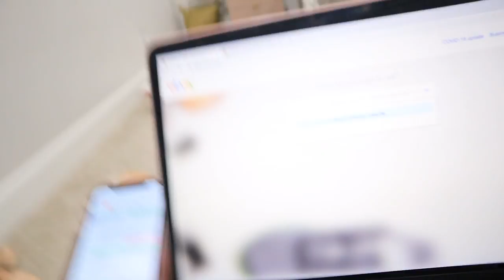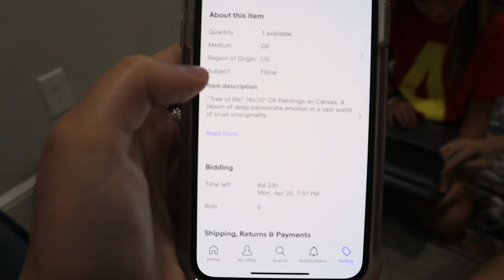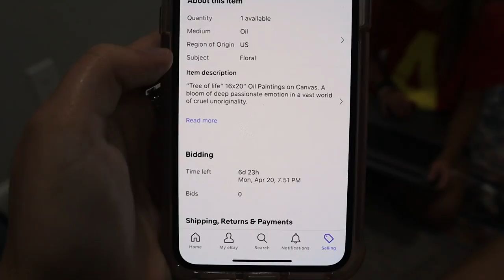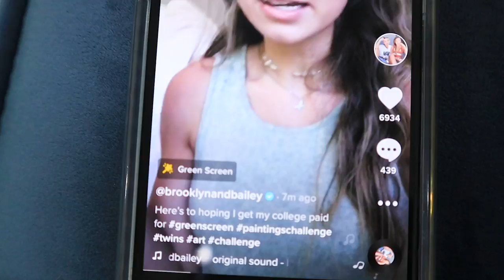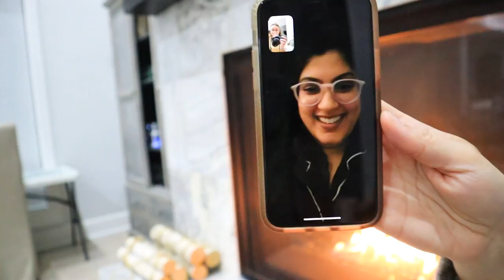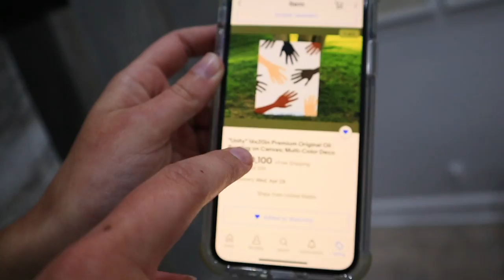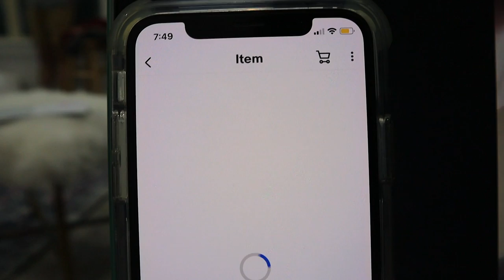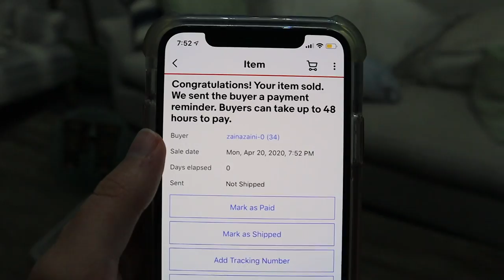$15,000 for My Bad Art on eBay?? | Twin VS Twin Challenge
Today we’re going to see if it’s possible to sell our bad art on eBay! We came across a TikTok recently where a guy posted a pretty bad piece of art on eBay, but due to his strategy and how he described it, it sold for THOUSANDS of dollars! Do you think we will get any bids?? 🎨

✅ Check out all of our NEW APPAREL, mascara, jewelry, hair accessories, and MORE!

Of course, we had to turn this into a competition between the two of us, our younger sister @KamriNoel, and Bailey’s boyfriend, Asa! We each created our own paintings and came up with different strategies on how we should market them on eBay!

All of our paintings ended up getting some SERIOUSLY high bids! Mine (Brooklyn) actually ended up getting the highest bid, and it was $15,100.00! Asa came in second place with a bid for $13,200.00, Kamri came in third place with a bid of $12,100.00, and last was Bailey’s bid for $10,800.00!

Going into the competition, we didn’t know if we would even get any bids at all. We agreed from the start though that if we did get any, we would be donating most of the money to a good cause. In the end, the bidders ended up not paying - so none of us made any money on our paintings this time! It was still incredibly fun to do though, and it was honestly a really cool experiment!

This video was just as fun to film as our recent Twin Swap videos. You can check those out here!

What did you think? What other twin videos would you like to see us film?

💋's - Brooklyn